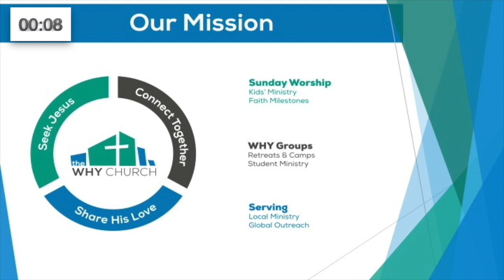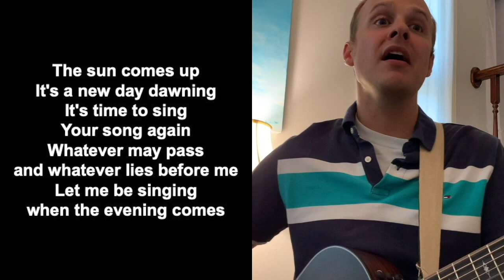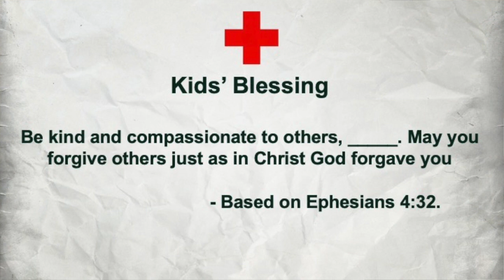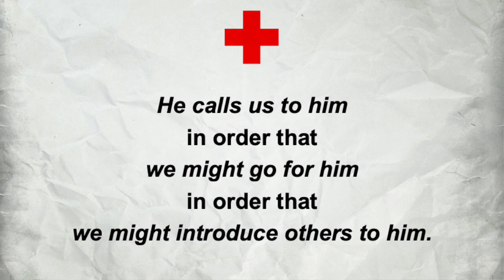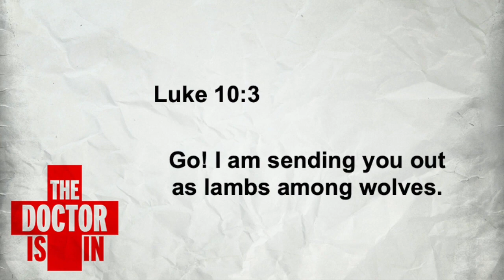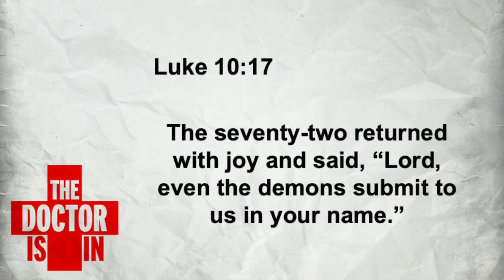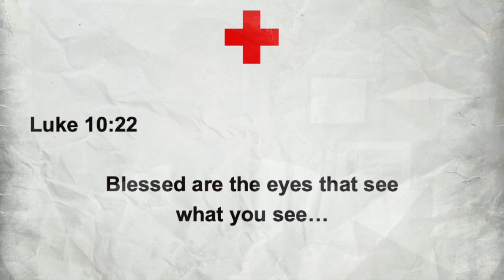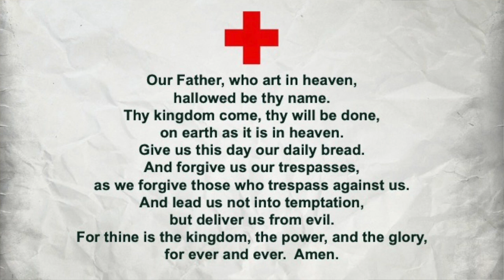Worship Service - October 11, 2020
Join us for our Sunday worship service as we sing, read Scripture, and study Luke 10. You've been sent on a mission!